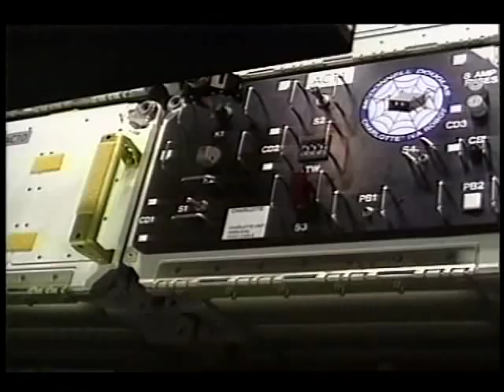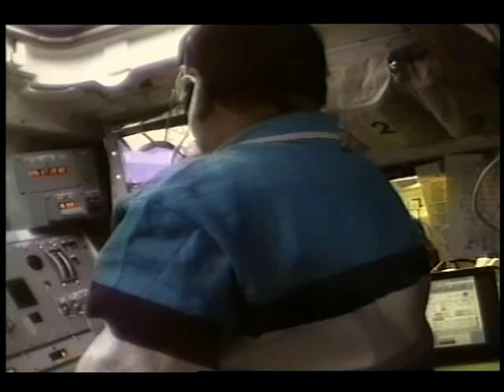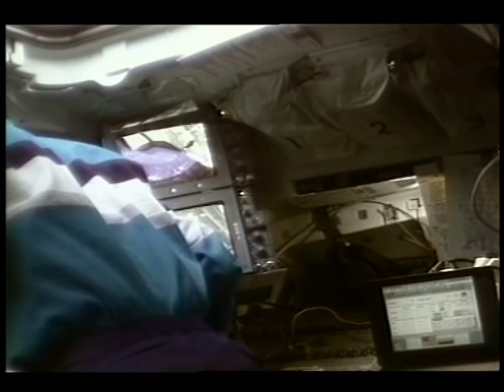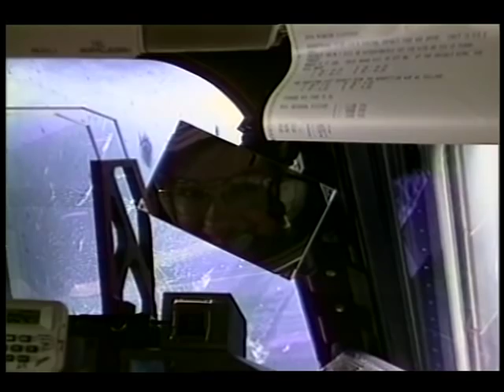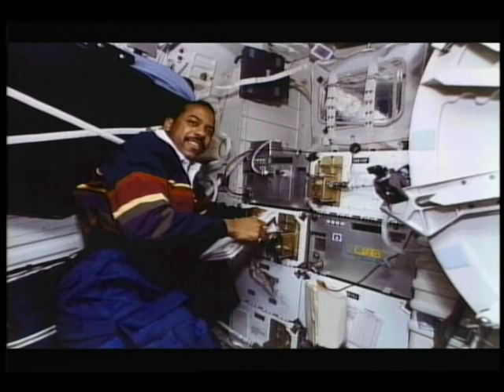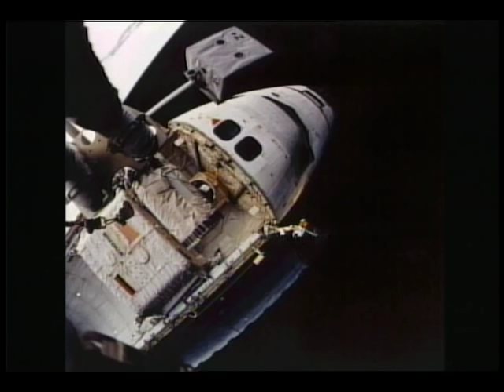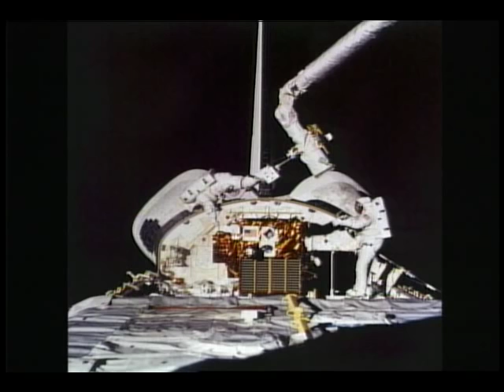STS 63: Post Flight Presentation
At a post flight conference, Captain Jim Wetherbee, of STS Flight 63, introduces each of the other members of the STS 63 crew (Eileen Collins, Pilot; Dr. Bernard Harris, Payload Commander; Dr. Michael Foale, Mission Specialist from England; Dr. Janice Voss, Misssion Specialist; and Colonel Vladimir Titor, Misssion Specialist from Russia. A short biography of each member and a brief description of their assignment during this mission is given. A film was shown that included the preflight suit-up, a view of the launch site, the actual night launch, a tour of the Space Shuttle and several of the experiment areas, several views of earth and the MIR Space Station and cosmonauts, the MIR-Space Shuttle rendezvous, the deployment of the Spartan Ultraviolet Telescope, Foale and Harris's EVA and space walk, the retrieval of Spartan, and the night entry home, including the landing. Several spaceborne experiments were introduced: the radiation monitoring experiment, environment monitoring experiment, solid surface combustion experiment, and protein crystal growth and plant growth experiments. This conference ended with still, color pictures, taken by the astronauts during the entire STS 63 flight, being shown.